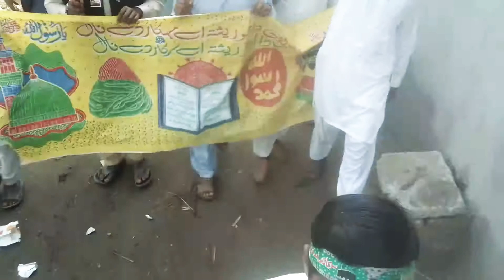12 rubi ul awal ka jaloos borjanwala tahseel pattoki zila ksur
12 rabiuawal ka jaloos borjawala ki jamaat 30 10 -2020